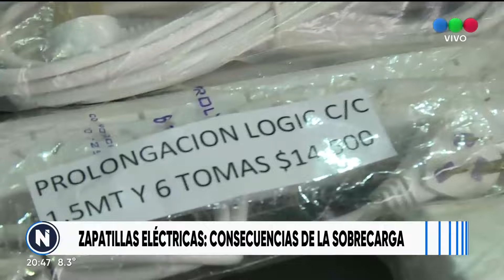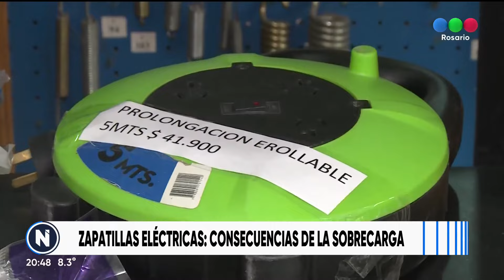Zapatillas eléctricas sobrecargadas en incendios | Telefe Rosario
Desde la cámara de Ferreteros brindaron recomendaciones para el uso correcto